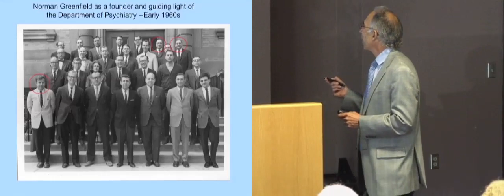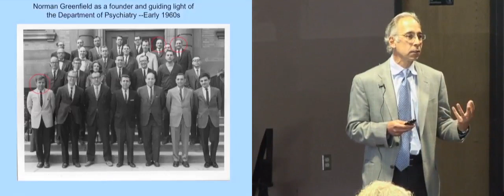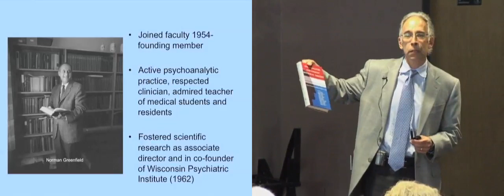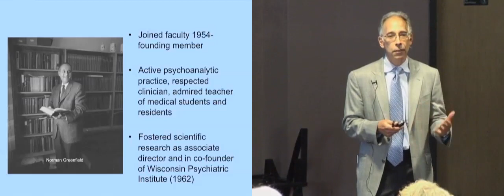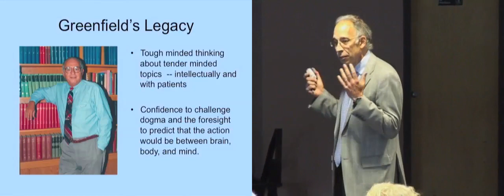Greenfield Lecture - part 1 of 9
Introduction by

Ned H. Kalin, MD
Hedberg Professor and
Chair, Department of Psychiatry
University of WIsconsin
School of Medicine & Public Health
Director, HealthEmotions Research Institute

Greg Siegle, Ph.D.
Associate Professor of Psychiatry
University of Pittsburgh School of Medicine
Pittsburgh, PA

Norman Greenfield Memorial Lecture:
What parts of depression are we treating? Emerging neuroscience and
first insights from the "Clinician Accessible Neuroimaging (CAN)" project.

ABSTRACT

Following a brief description of brain mechanisms associated with unipolar depression, I will discuss an ongoing initiative in which an intrepid group of academic researchers and community clinicians are working together to use insights from single-subject neuroimaging and psychophysiological data to improve our clinical practice and research methods. In conjunction with ongoing trials involving assessment of depressed patients with functional magnetic imaging (fMRI) before and after treatment with psychotherapy and medications, the team meets regularly in case conferences for completed patients in which the neuroimaging assessments are discussed in conjunction with clinical information. These case conferences have lead not only to changes in how the clinicians understand their practice, but how the researchers have approached analyzing and presenting neuroimaging data. I will conclude by presenting novel findings from our treatment studies suggested by the case conferences.

BIOGRAPHICAL STATEMENT

     Dr. Siegle directs the Program in Cognitive Affective Neuroscience (PICAN) at the University of Pittsburgh School of Medicine, where he is an Associate Professor of Psychiatry and Psychology. His research program examines brain mechanisms of depression, anxiety, and recovery from these conditions. A primary focus involves using neuroscience to predict response to validated treatments, and to guide novel treatment development.
     Dr. Siegle has authored over 60 publications and 13 book chapters. Following his bachelor's degree from Brown University in Cognitive Science, and master's and Ph.D. degrees from the San Diego State University / University of California, San Diego Joint Doctoral Program in Clinical Psychology, Dr. Siegle completed a clinical internship at the Centre for Addiction and Mental Health in Toronto and an NIH post-doctoral fellowship in clinical cognitive neuroscience at the Western Psychiatric Institute and Clinic, where he remains as faculty.